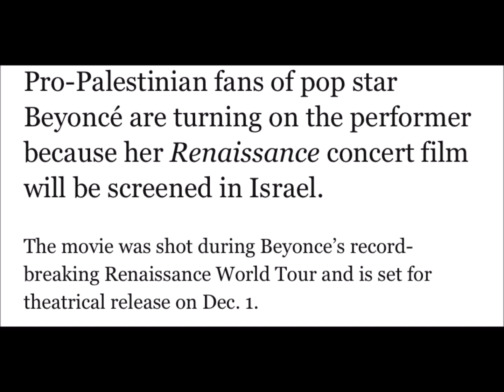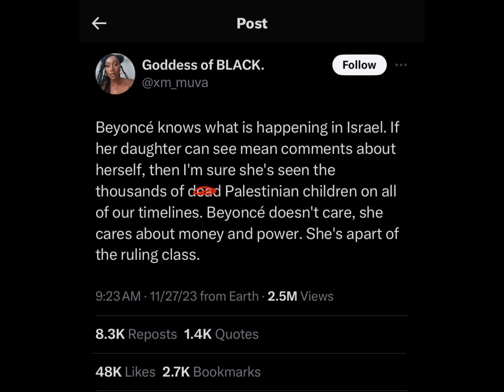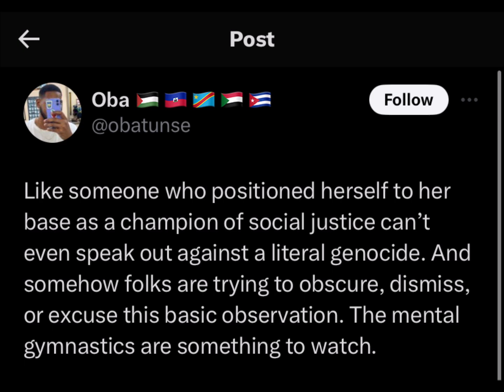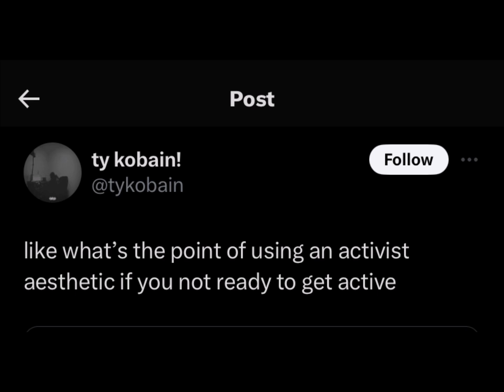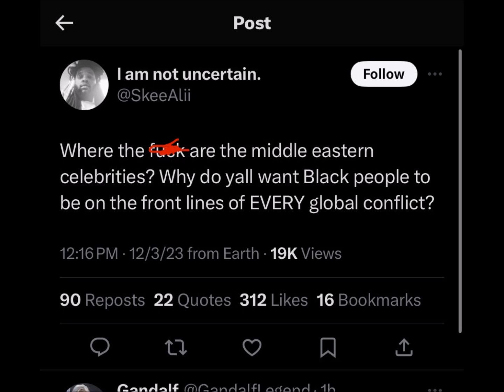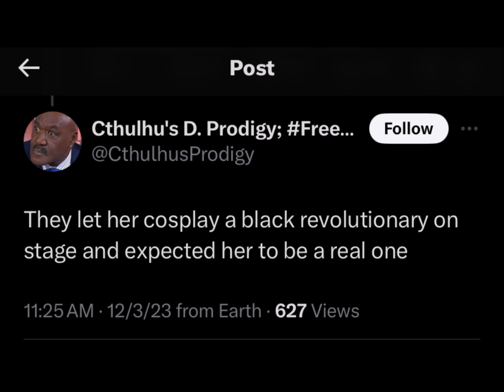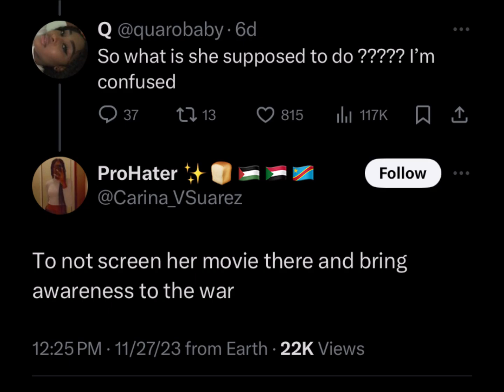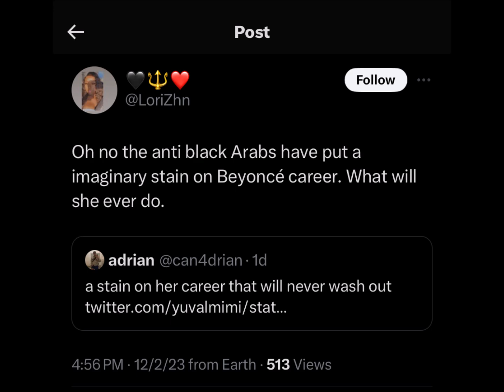Israel vs. Palestine | The Beyoncé Controversy (REACTION)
Beyonce slammed for Renaissance film screening in Israel amid Gaza war. The singer's concert film will be shown in selected cinemas in Israel despite criticism from fans and activists due to Israel's ongoing war in Gaza.